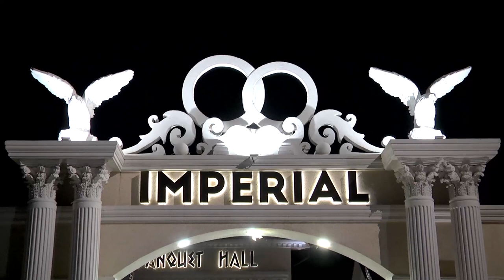Surprize de la cei Dragi cu Ziua Nunții Denis&Marina de la mătușa Natașa&Vasile Topor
Surprize de lac ei Dragi